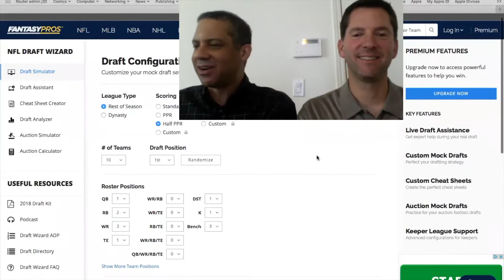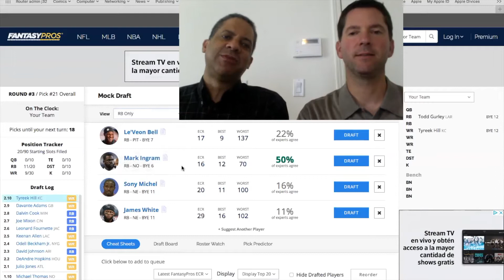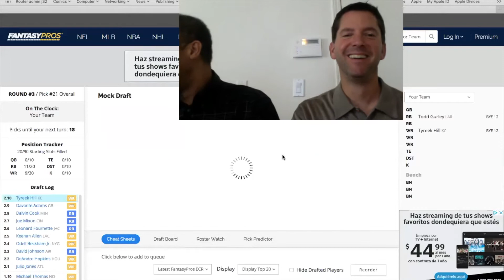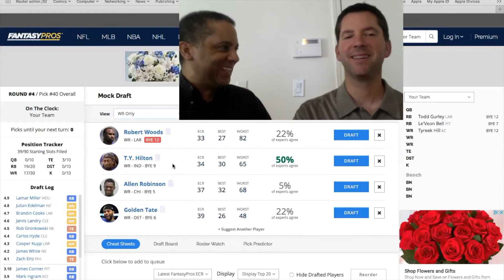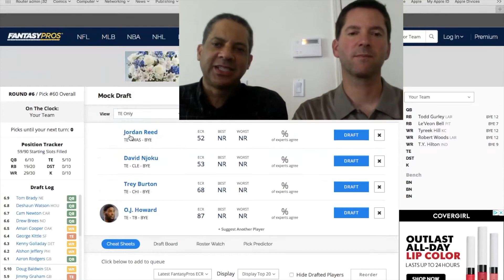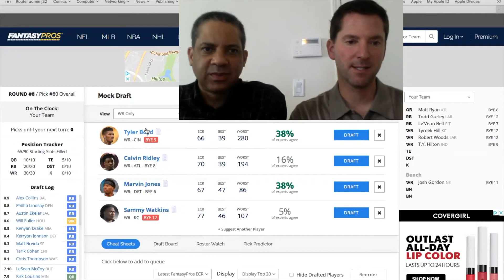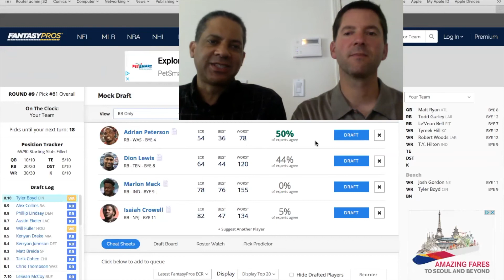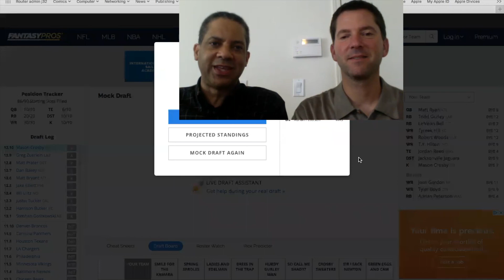Week 9 NFL Fantasy Midseason Re-Draft: 10 Teams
It's mock draft time as we complete a 10 team, half PPR mock re-draft using our rest of the season rankings.  Just how much has the rankings changed since the pre-season?  A lot.  Even if you don't participate in re-draft (most don't), this video is fun and interesting how much things have changed if you drafted in midseason.